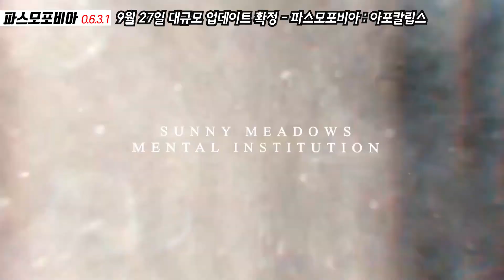【파스모포비아】 9월 27일 대규모 업데이트 확정!! 파스모포비아 : 아포칼립스 티저 영상 분석!!